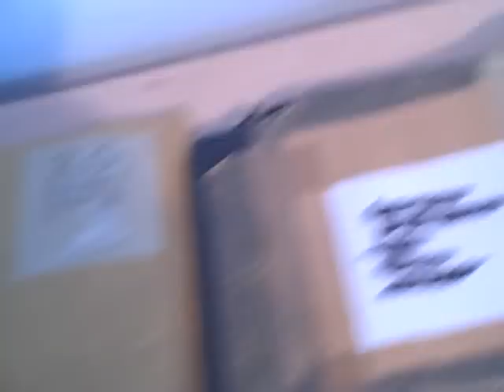Package Video #1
Reviews coming soon on each of them